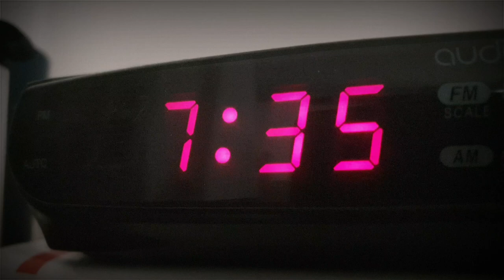Redfin fishing Melbourne (English perch, Redfin perch) in suburban storm drainage dam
Its good friday 2019 and I'm in the eastern suburbs of melbourne chasing Redfin (English Perch, Redfin perch) on plastics and hard body lures.
I nab a few fish and enjoy a pristine Autumn day at my local reserve cruising the edge flicking soft plastics & a lipless rattling crankbait plenty of carp in this small lake also so ill be back again for sure being so close to home its an easy choice.

Berkley bream pro jig head 1/32oz

Z-Man sim swimz (Space guppy colour)

Atomic Hardz gold lipless crank bait (vibe 40 i think) :/

Shimano sienna 2500fe reel
Shimano Sahara 6,6 graphite spin rod
No Link available
Shimano SonicPro 6,6 graphite spin rod

Berkley fireline 6lb
Berkley vanish fluorocarbon leader 6lb
Cameras
Gopro hero7 Black

My phone - Samsung Galaxy Note9

CAMERA ACCESSORIES
- Joby tripod (for phone)

- Phone mount for tripod